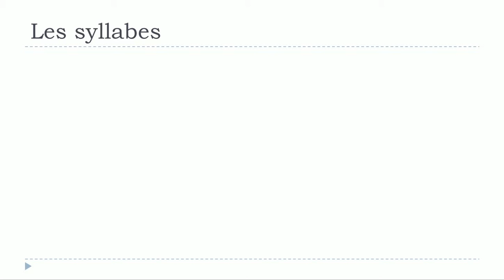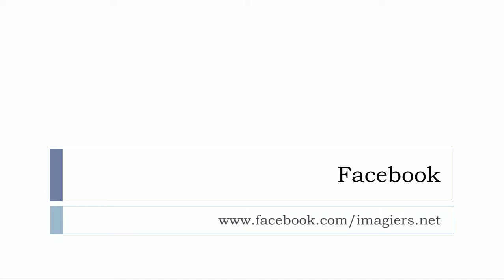Učit se francouzsky # Les syllabes